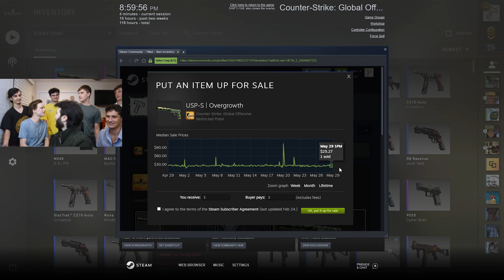So close… A bravo case a day #52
Opening an Operation Bravo case a day with the hope of pulling either the stattrak ak-47 fire serpent, P2000 ocean foam, AWP graphite or p90 emerald dragon. Pls csgo gods.. Give us some of the Operation Bravo luck.

Day #52 of opening a daily bravo case in cs go

thank you for youtubers such as Anomaly, Sparkles, Ohnepixel, Arrow, BDino, and TDM_heyzeus for inspiring a couple of new friends to make our first counterstrike global offensive YouTube channel.